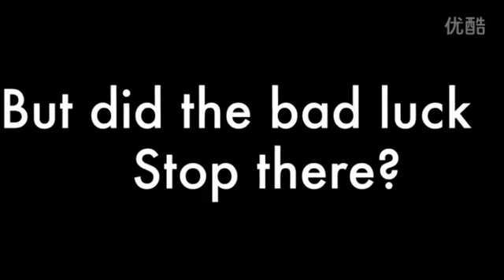Ellie’s Unlucky Vacation!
At least the youku works